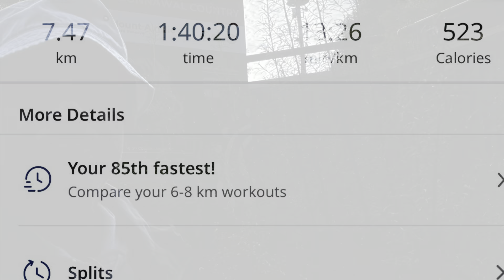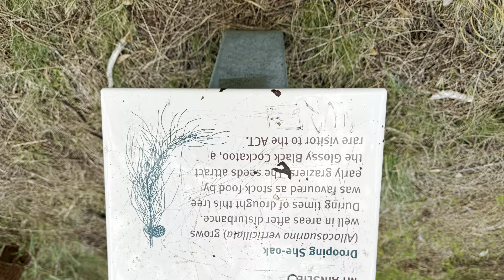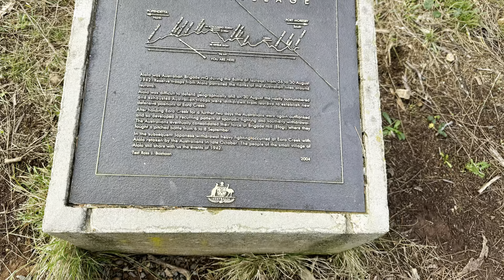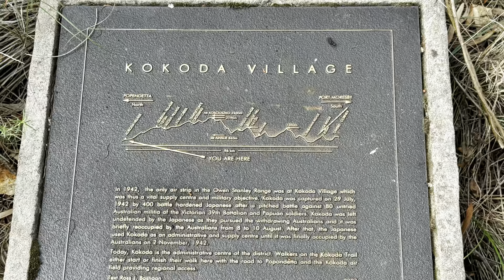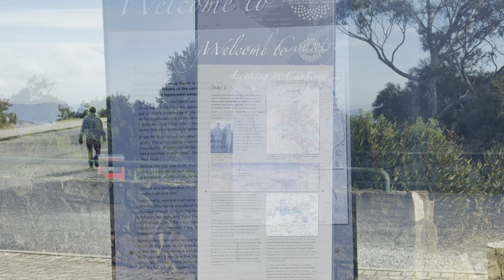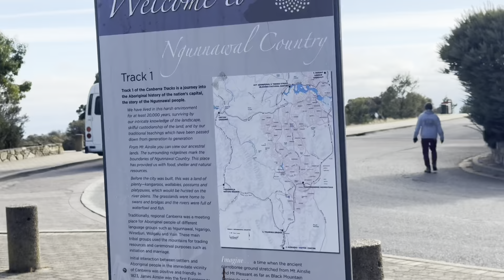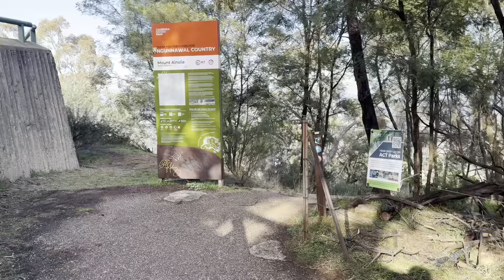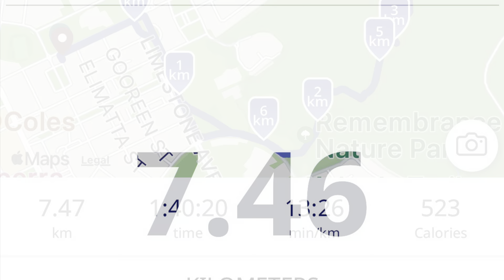16 May 2024